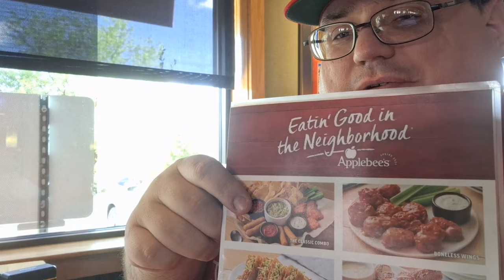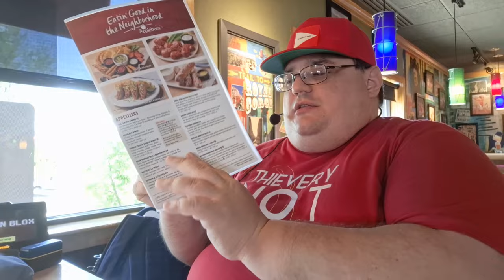MukbangMonday Applebee's Blackened Shrimp Pasta and Spinach & Artichoke dip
Per request of an anonymous supporter, I went back to Applebee's to share more delicious foods everybody's favorite neighborhood grill & bar chain has to offer. In a nutshell, chain's such as Applebee's focus mainly on comfort foods, whether it's any type of cuisine or just something to feel good about. Al and all, I would think anybody looking for a good casual dining chain that offers a little bit of everything can't go wrong with Applebee's.

For my appetizer, I chose their spinach & artichoke dip, A serving of creamy, made-in-house dip that contains cream cheese plus parmesan, romano, and mozzarella cheeses; with added chopped spinach and artichokes, and then seasoned with fresh basil, garlic salt, salt, and black pepper. Served with house-made white corn tortilla chips with a side of fresh chipotle lime salsa.

And since I was craving a pasta with some seafood, I decided to try their take on Blackened Shrimp Alfredo. Juicy, grilled shrimp on top of a warm bed of al dente fettuccine noodles tossed with fresh chopped broccoli and creamy, house-made Alfredo sauce. Garnished with fresh grated parmesan cheese, and served with a buttery garlic breadstick.

For those who are interested in doing a food and/or beverage collaboration with me, or for those who would like to make a request or suggestion for something you would like to see me feature in a future vlog on my channel, please feel free to reach out to me in any one of the following ways: